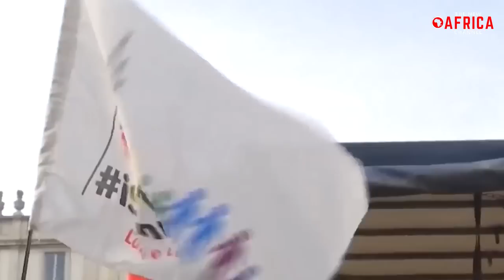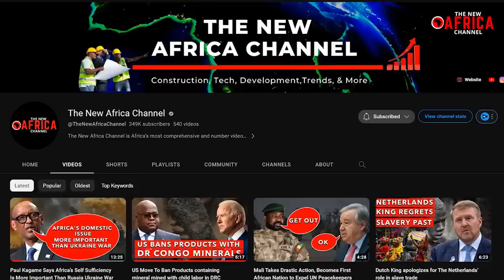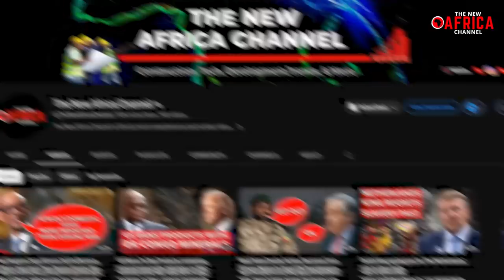Ghanaian Politician Sam George Issues Stern Warning to US on Potential Anti LGBT Sanctions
Outspoken Ghanaian politician Sam George, known for his strong opinions and fearless demeanor, has delivered a stern warning to Western powers who might be contemplating sanctions against Ghana due to an impending anti-LGBTQ bill. In a bold move, he drew a compelling parallel to the recent actions of the United States, pointing out their targeting of the Speaker of Parliament in Uganda following the passing of their own anti-LGBTQ law. He declared that if America dares to follow suit, Ghana will retaliate by shutting down American businesses within its borders.
Sam George further exposed the glaring hypocrisy of America, highlighting their failure to impose sanctions on the Secretary of Defense despite contradictory events during Pride Month. Astonishingly, the U.S. Secretary of Defense obstructed and prohibited a transgender parade on a U.S. Air Force Base, claiming a lack of endorsement from their own defense headquarters, the Pentagon. Governor DeSantis of Florida passed legislation targeting openly transgender individuals. So why hasn't the American government taken decisive action against its own citizens?